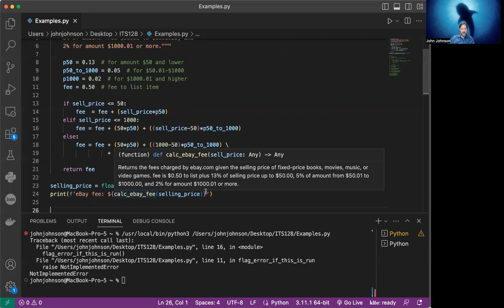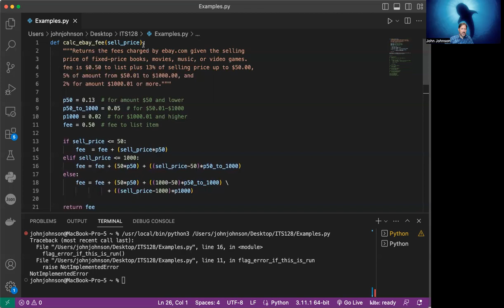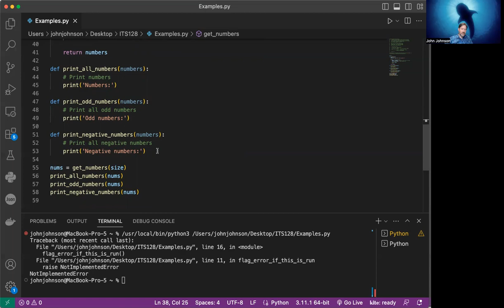ITS 128 6.7 Functions with branches/loops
In this video we are looking at Chapter 6.7 "Functions with Branches/Loops" from zyBook's online book titled "Programming in Python 3" for our course "ITS 128: Introduction to Problem Solving and the Programming Process". In this lesson we use branching within a function and show an example of how readable a program becomes when you break it into multiple well-named functions.